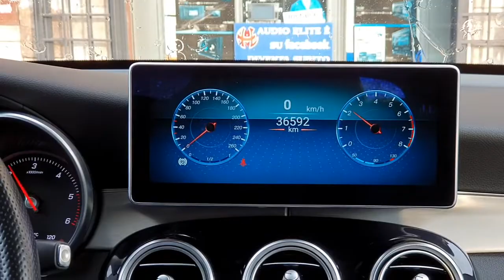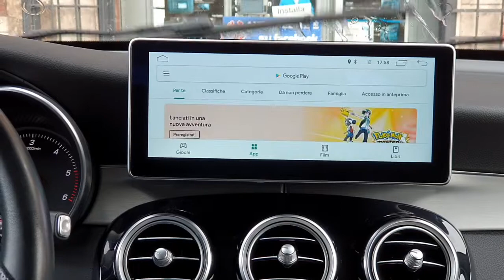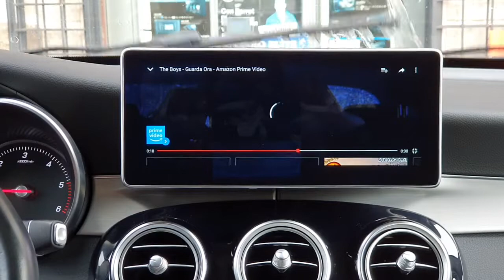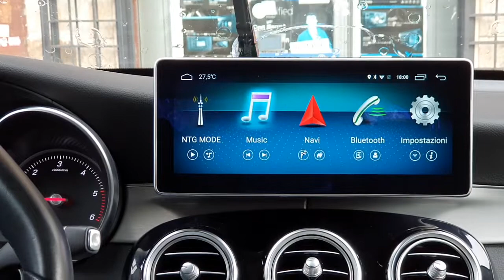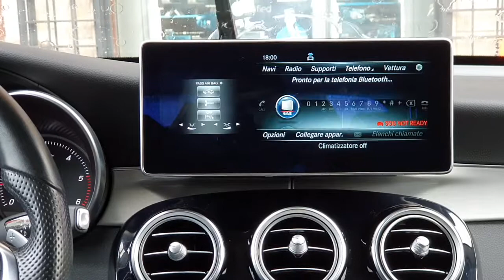Mercedes classe a b cla gla c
Car tablet + car Play prezzi e caratteristiche sezione monitor di serie Mercedes